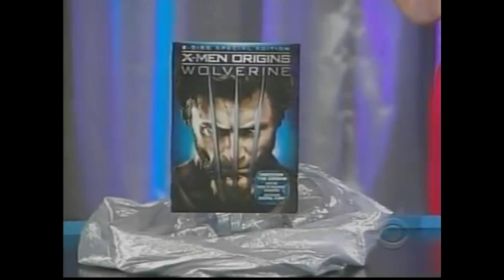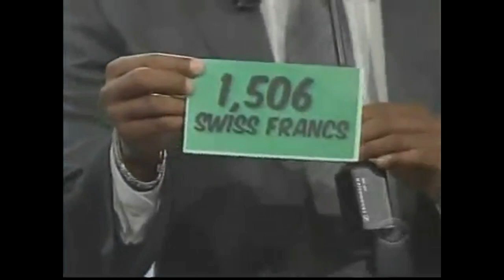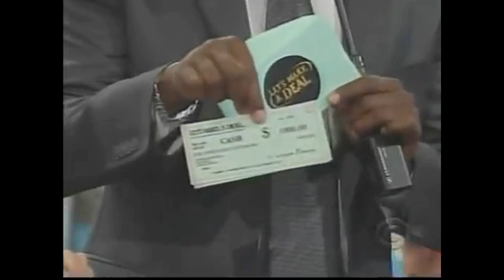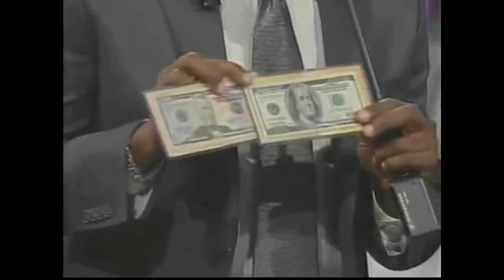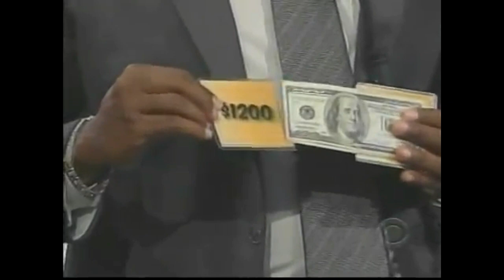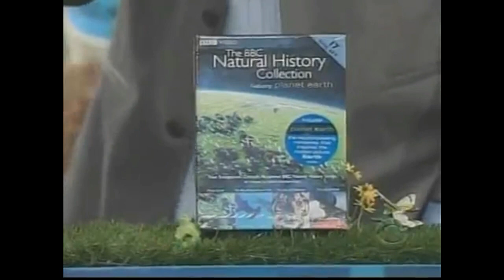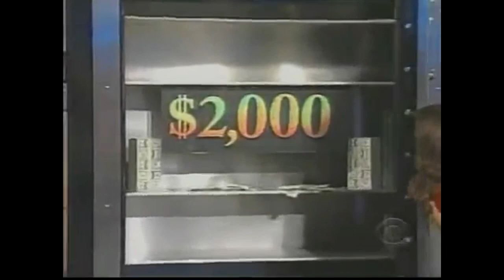Let's Make a Deal (Brady): Premiere